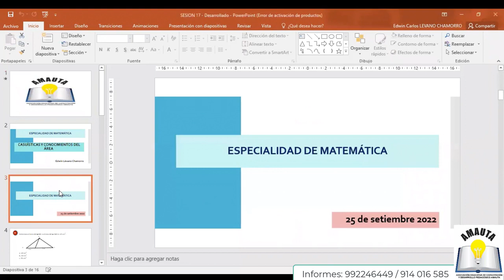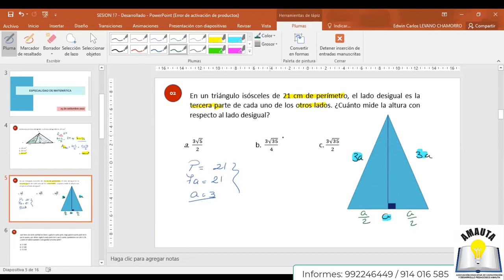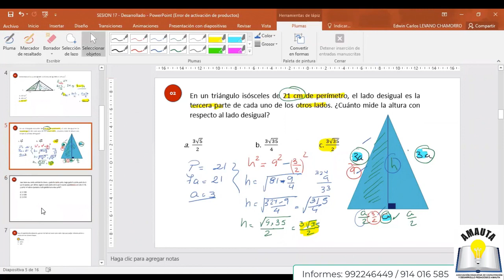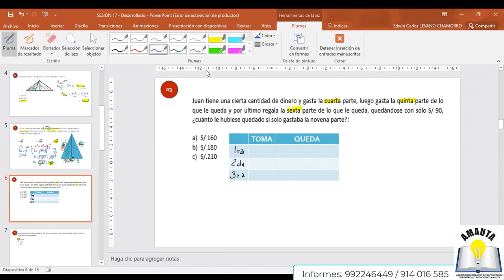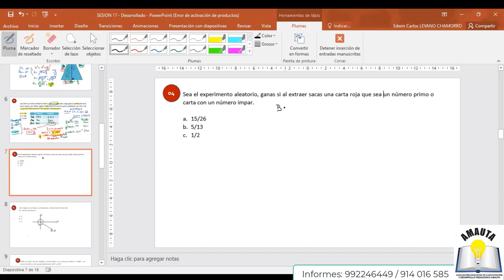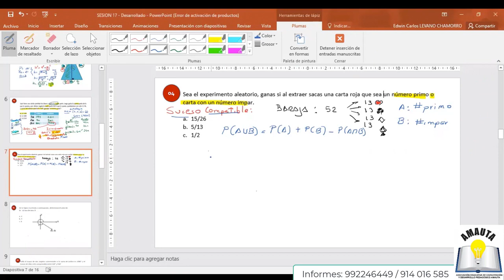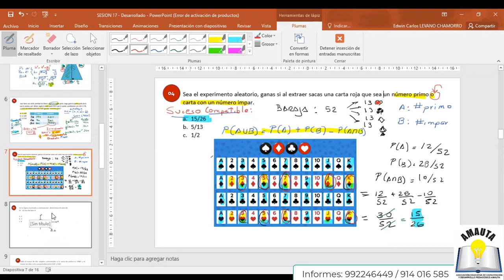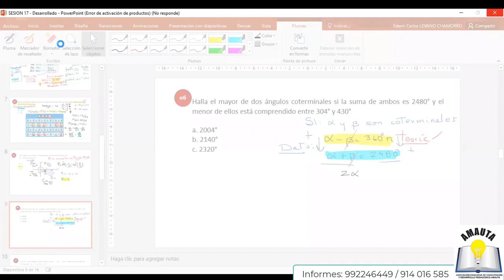MATEMÁTICA - DOMINGO 25 DE SETIEMBRE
PREPARACIÓN POR ESPECIALIDAD
𝗡𝗢𝗠𝗕𝗥𝗔𝗠𝗜𝗘𝗡𝗧𝗢 𝗗𝗢𝗖𝗘𝗡𝗧𝗘👇
PREPARACIÓN POR ESPECIALIDAD
✅ 5 clases a la semana
✅ Clases en vivo - vía ZOOM
✅ Acceso a las Clases Grabadas
✅ 70 Clases en vivo-Vía zoom
Llámanos al: